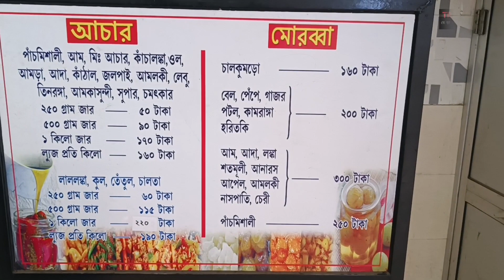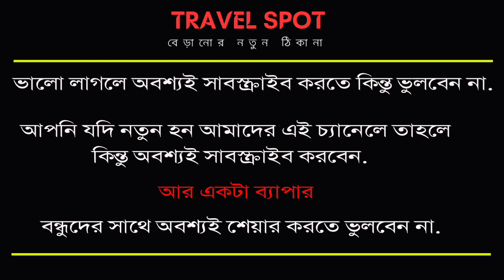Famous murabba of suri birbhum | সিউড়ির বিখ্যাত সুস্বাদু মোরব্বা | bolpur Santiniketan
নমস্কার সুধী দর্শক, চ্যানেলে আরো একটি পর্বে আপনাদের স্বাগত জানাই ।এই চ্যানেলে আমরা আপনাদের বিভিন্ন ঘোরার  জায়গা দেখিয়ে থাকি। এছাড়া কিভাবে যাবেন কোথায় থাকবেন কত খরচ হতে পারে এই সমগ্র তথ্য আপনাদেরকে আমরা দিয়ে থাকি।তার সাথে সাথে আমরা বিভিন্ন ধরনের ফুড ব্লগও দেখিয়ে থাকি। আপনার বা আপনার এলাকার কোন শিল্প বা কাজ এই চ্যানেলে দেখাতে চাইলে আমাকে এই নম্বরে কল বা হোয়াটসঅ্যাপ করুন - 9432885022 অথবা ইমেইল - ও আমাদের এই নম্বরে 🤙 করতে পারেন।
Hello  viewers, welcome to another episode of the channel. In this channel we show you different places to visit. In addition, how to go, where to stay, how much it can cost you all this information. Along with that we also show different types of food blogs.

नमस्कार दर्शकों, चैनल के एक और एपिसोड में आपका स्वागत है। इस चैनल में हम आपको घूमने लायक अलग-अलग जगहें दिखाते हैं। इसके अलावा कैसे जाएं, कहां ठहरें, कितना खर्च हो सकता है ये सारी जानकारी आपको मिल जाएगी। इसके साथ ही हम विभिन्न प्रकार के खाद्य ब्लॉग भी दिखाते हैं। अगर आप अपनी या अपने क्षेत्र की कोई कला या कृति इस चैनल पर दिखाना चाहते हैं तो मुझे इस नंबर पर कॉल या व्हाट्सएप करें - 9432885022 या ईमेल करें

  - Who Has Been Creating This Beautiful Song of This album. We Respect Their Original works.